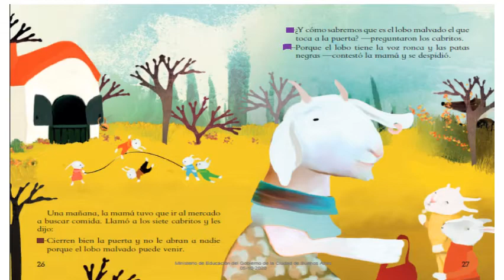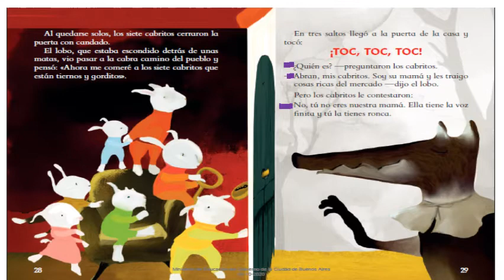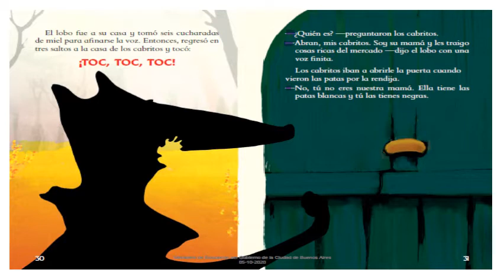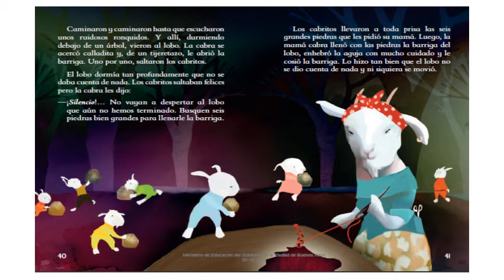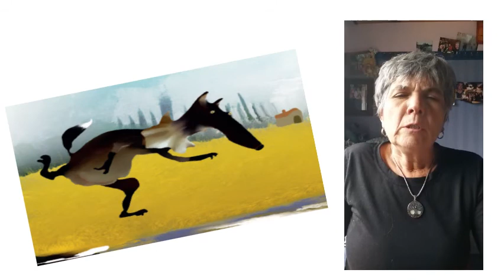El lobo y los siete cabritos. Hermanos Grimm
Un clásico infantil de los hermanos Grimm.
¡A no perderlo!